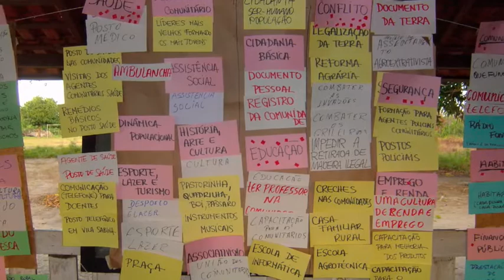Indicadores de Juruti: primeira fase do projeto (2008/2009)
Registro da primeira passagem da equipe de Desenvolvimento Local do GVces pela cidade de Juruti (PA). O trabalho é resultado da parceria entre o GVces (Centro de Estudos em Sustentabilidade da Fundação Getúlio Vargas - EAESP), FUMBIO (Fundo Brasileiro para Biodiversidade), ALCOA e a população da cidade de Juruti (PA).
O projeto realizado por sugestão da Alcoa e finalizado em 2011, buscou envolver a população do município na criação, desenvolvimento e apropriação de indicadores de desenvolvimento com a chegada do grande empreendimento no local.